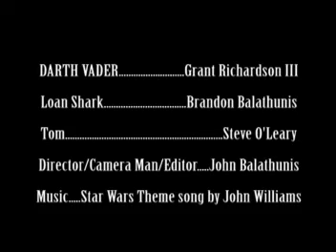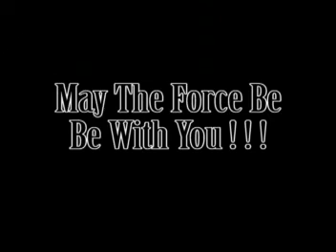Darth Vader Gets Capped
This is a video about the death of Darth Vader.